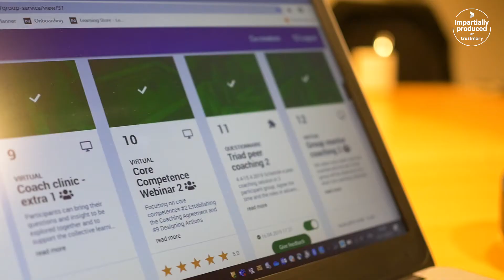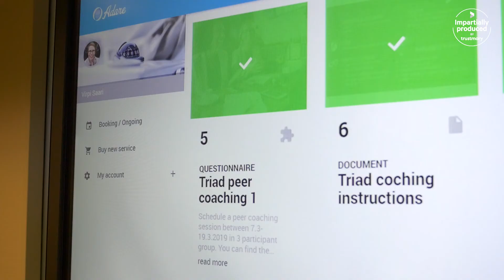A tool that greatly enhances and diversifies learning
Information technology and consumer electronics company Nokia employs over 250 coaches around the world. Nokia is using a tool called Coaching WRX, which removes geographical barriers and enables the coaches to work and learn together.